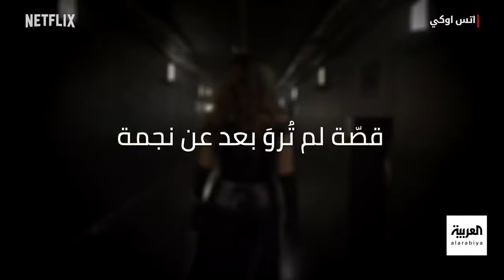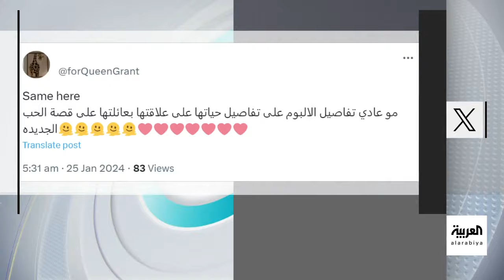تفاعلكم | إليسا.. كما لم تشاهدها من قبل.. تفاصيل جديدة وأسرار لم تكشف عن حياتها في وثائقي "It's OK"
."It's OK".. وثائقي للنجمة إليسا يتناول قصة حياتها ومسيرتها الفنية وأسرار وتفاصيل عنها لم تكشف من قبل!